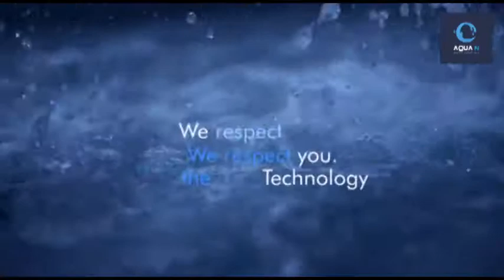Drinking water Plant Video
Company Product Video